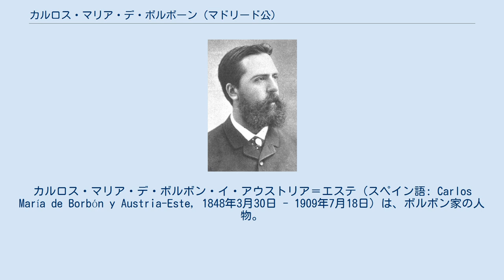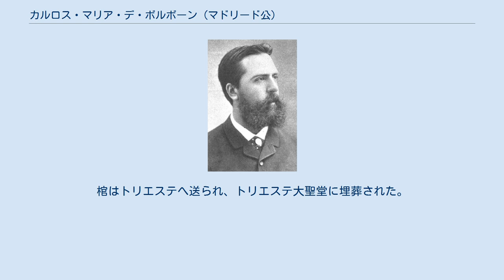カルロス・マリア・デ・ボルボーン (マドリード公)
カルロス・マリア・デ・ボルボン・イ・アウストリア＝エステ（スペイン語: Carlos María de Borbón y Austria-Este, 1848年3月30日 - 1909年7月18日）は、ボルボン家の人物。
カルリスタのスペイン王としてカルロス7世（スペイン語: Carlos VII）、レジティミストのフランス王としてシャルル11世（フランス語: Charles XI）を称した。
 モンティソン伯フアンとその妻のモデナ公女マリア・ベアトリスの長男としてライバッハ（現在のリュブリャナ）で生まれた。
幼年時代に一家でロンドンへ移住した。
カルリスタの信望する保守主義からかけ離れた自由主義者の父フアンは家族を捨て、カルロスと弟アルフォンソは母マリア・ベアトリスとモデナで暮らした。
母方の伯父であるモデナ公フランチェスコ5世が甥たちの教育のために心を砕き、彼らの幼年時代に影響を与えた。
 1867年2月、フロースドルフでパルマ公女マルゲリータ（カルロ3世の長女）と結婚した。
 1868年10月、父フアンの退位宣言を受けて、カルリスタの王位請求者となった。
同時にマドリード公を称した。
 カルロスは第三次カルリスタ戦争を指揮し、1872年から1876年にかけてスペイン支配に影響を及ぼした。
1893年、妻マルガリータが死去した。
再婚相手についてカルロスは母マリア・ベアトリスに相談した。
実際に候補の2人と面会し、彼はロアン侯の妹マリア・ベルタ・ロアンを選んだ。
1894年4月28日、ベルタとプラハで結婚した。
ベルタの高慢な性格のせいで、この結婚はカルリスタの間で非常に不人気であり、自身と一族も2度目の結婚は悲惨だと感じていた。
 1909年、ヴァレーゼで死去した。
棺はトリエステへ送られ、トリエステ大聖堂に埋葬された。
 最初の妻マルガリータとの間に1男4女を儲けた。